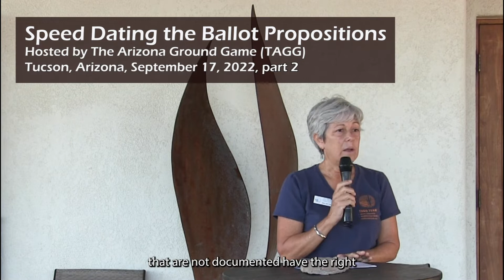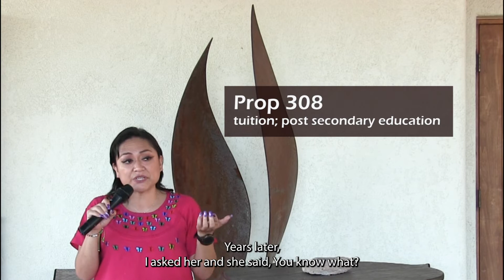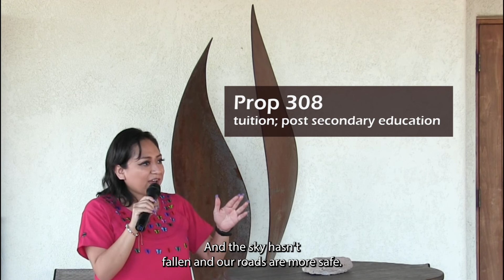Prop 308 Would Restore In-State Tuition for Dreamers (TAGG Event)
The Arizona Ground Game (TAGG) hosted Speed Dating the Ballot Propositions on Saturday, September 17, 2022 to educate voters about the 10 propositions on the November ballot.

In this video, Karina Ruiz de Diaz, executive director of the Arizona Dream Act Coalition, discusses Prop 308 and offers a history lesson in Arizona government. Ruiz de Diaz was a young college student, when a proposition ending in-state tuition for resident non-citizens was passed. Through sheer determination and hard work, Ruiz de Diaz finished her college education, one class at a time because that was all she could afford. I recommend a "yes" vote on Prop 308. A better educated workforce helps us all. Education should be affordable for everyone.

The event was nearly 1.5 hours long. On this YouTube Channel, you can watch the entire event, in two parts, or watch individual speakers talk about selected propositions.